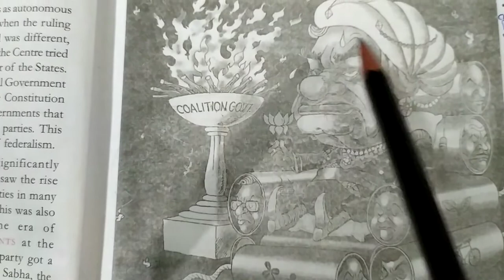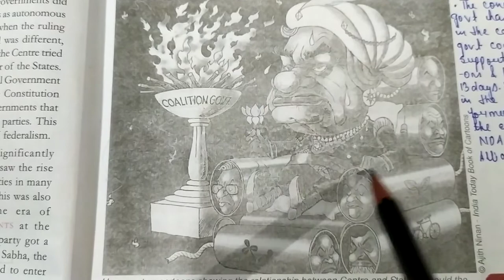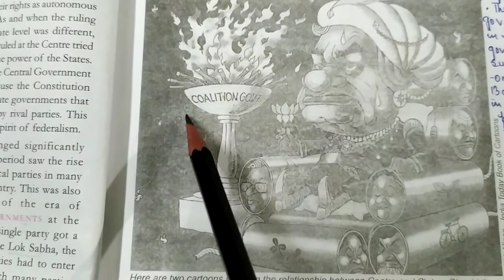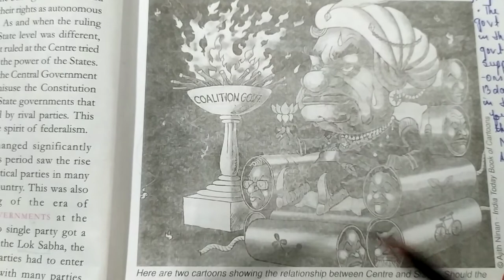Perils of running a Coalition Govt |Picture Explanation#Federalism